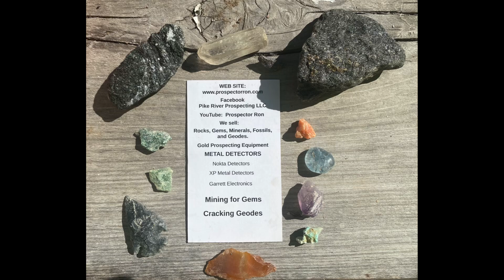Pike River Prospecting adventure!! Amazing rocks and more!!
Great family fun rock and treasure hunting

📡 Metal Detector
💼 Pouch for finds

🖊️ Gunderman Adventures journal

👉***Help support our adventures!!  Might as well buy a shirt or mug or ???: 👕👚☕️